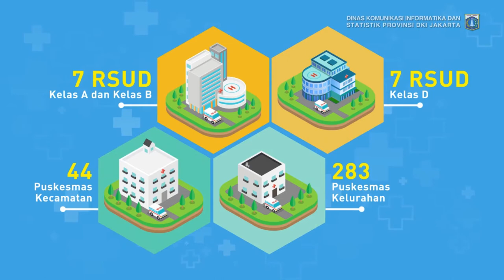15 Okt 2017 Pelepasan Bapak Djarot Syaiful Hidayat sbg Gub Provinsi DKI Jakarta - Cam 1/3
15 Oktober 2017 Pelepasan Bapak Djarot Syaiful Hidayat sbg Gub provinsi DKI Jakarta, masa Bhakti 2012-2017

Rekam Video : 15 Oktober 2017, 08.00
Unggah Video : 15 Oktober 2017
Pemilik Video : Humas Pemprov DKI Jakarta (Sie Pelayanan Hubungan Media)